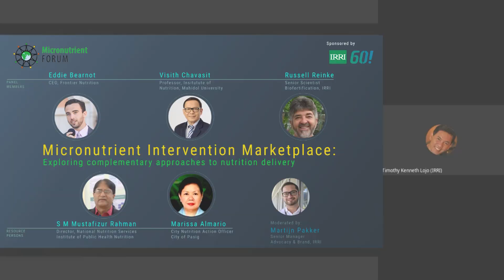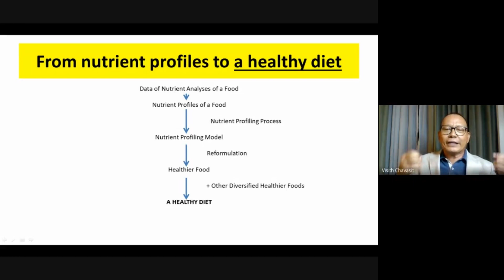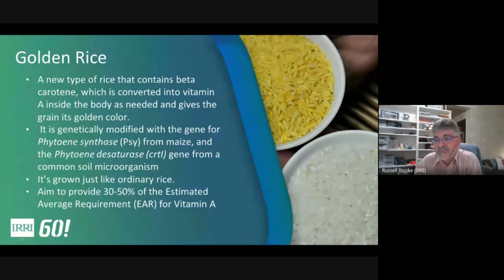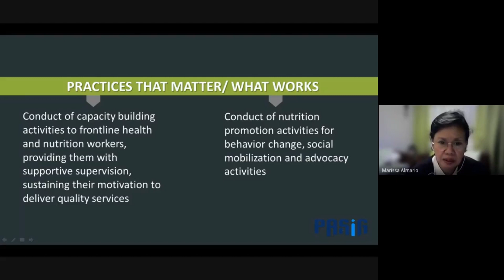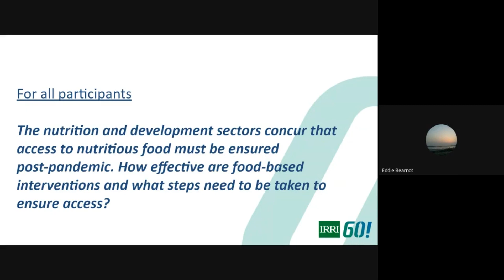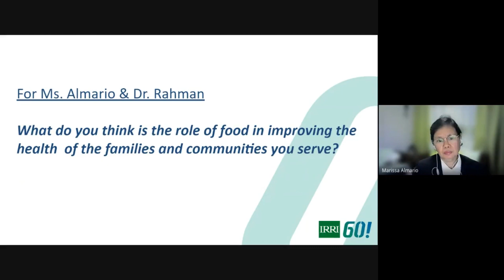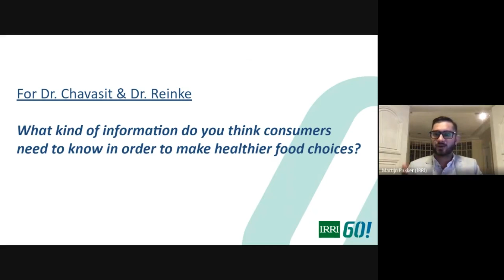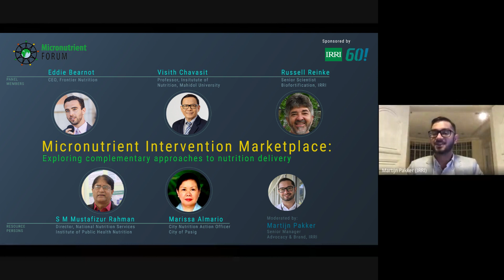Micronutrient Intervention Marketplace: Exploring complementary approaches to nutrition delivery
What does it take to scale up our efforts in achieving our ZeroHunger goal? Learn more about biofortification and other complementary approaches to micronutrient malnutrition from a panel of food, nutrition, and market experts.

Note: This video is a replay of the recently concluded IRRI-sponsored session/webinar at the Micronutrient Forum 2020.